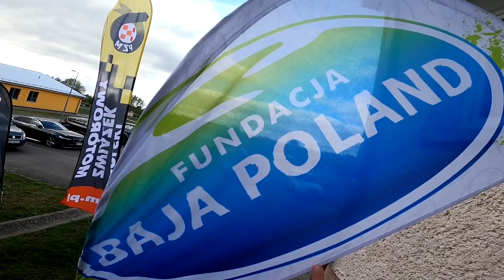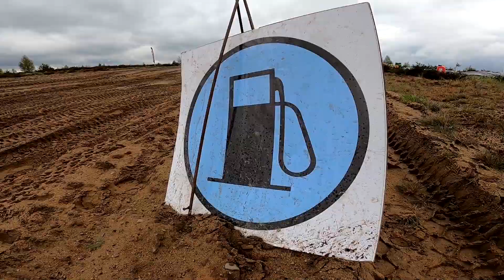Columna Medica Baja Drawsko 2024 - Wandel Tomasz - Dacia Duster | MaxxSport | KLIP